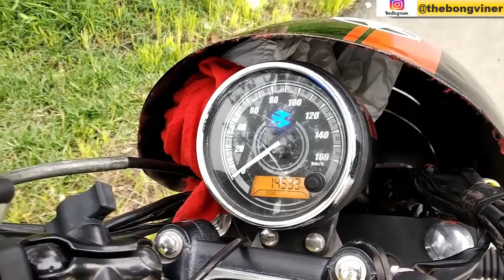Avenger Modified Into Harley Davidson | PROS AND CONS | Custom Exhaust Note